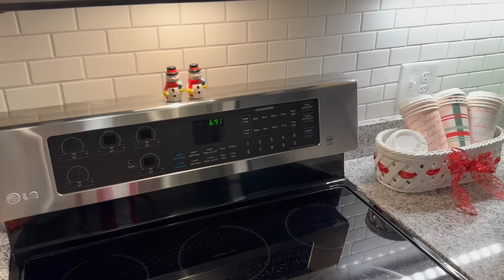TOUR DE NATAL | CASA DA SOGRA | UMA DECORAÇÃO ENCANTADORA | JOICE